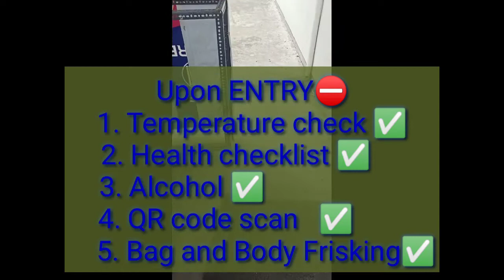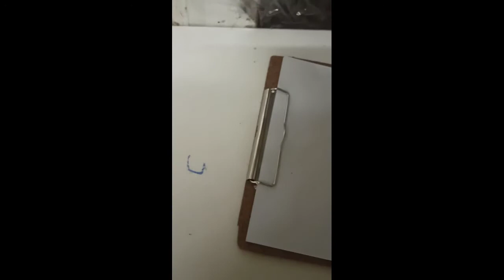Holy Maundy Thursday ga duty.. Pasinsya Ginoo Wala ko ga simba| Rene Jun Vlogs